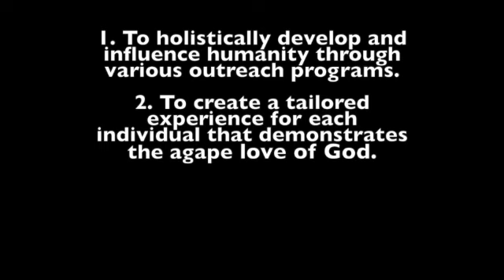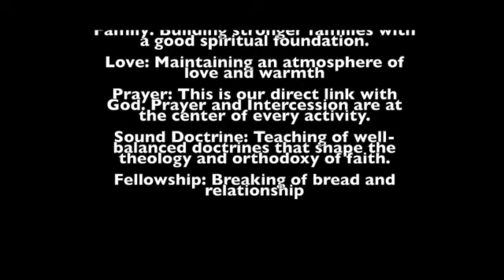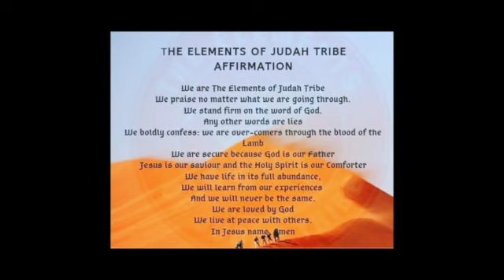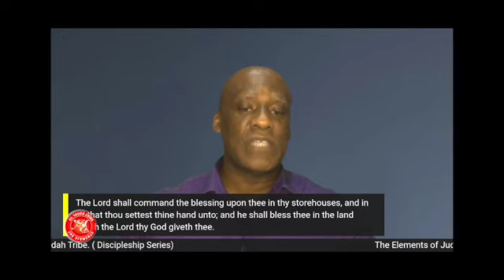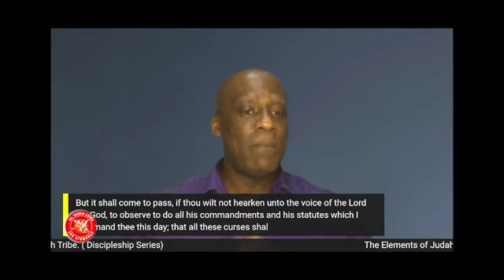Sunday September 20th Online Service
The Discipleship Series.